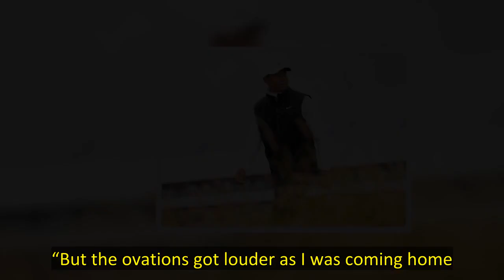Tiger Woods Breaks Down In Tears Before Missing The Cut At The British Open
Tiger Woods missed the cut for the 2022 British Open on Friday (July 15). The 46-year-old golfing legend was the first in his threesome to reach the Swilican Bridge on the 18th hole of the Old Course at St. Andrews, Scotland. At that point, Tiger was 9-over par for the course; he wouldn’t qualify to play the weekend rounds of the competition, his third official tournament since his Feb. 2021 accident. As Tiger walked over the bridge, he was greeted by a roar from the crowd. The reception stunned